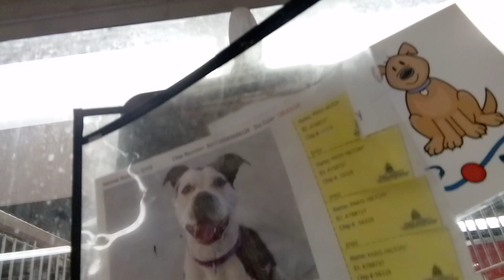Paris Hilton 3y A788737 kennel 102 PACC shelter laidback & self-assured k9 may be ok roomie 4 her326